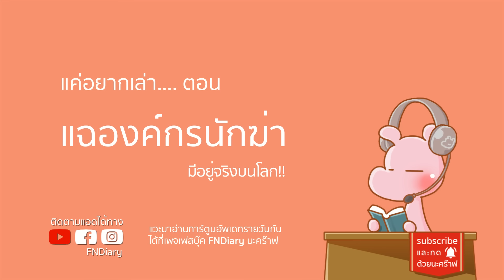แฉ!! องค์กรนักฆ่า ที่อยู่ท่ามกลางพวกเรา แต่น้อยคนรู้!! ดาร์คไดอะรี่ I แค่อยากเล่า...◄1505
ความหมายที่น้อยคนรู้ อิสลามเกิดมาเพราะเหตุนี้
อสูรโหดๆในศาสนาอิสลาม ที่คุณอาจไม่รู้จัก